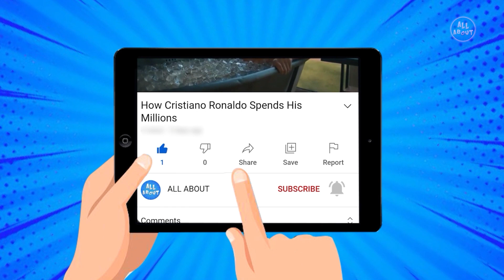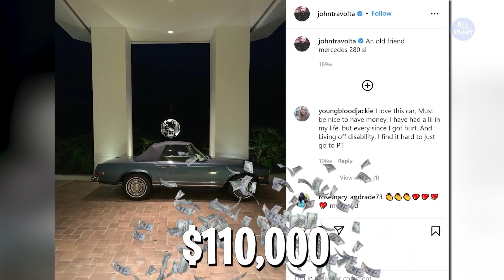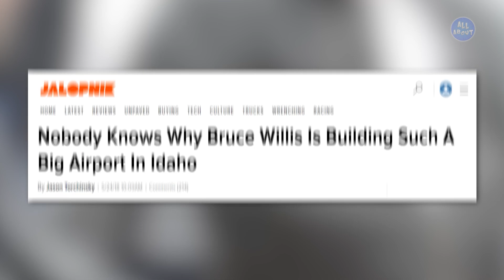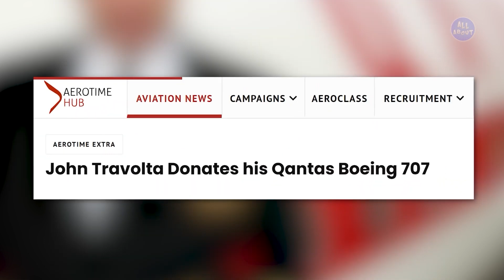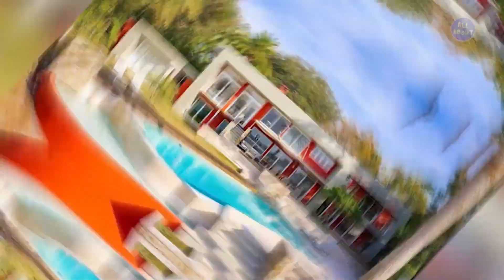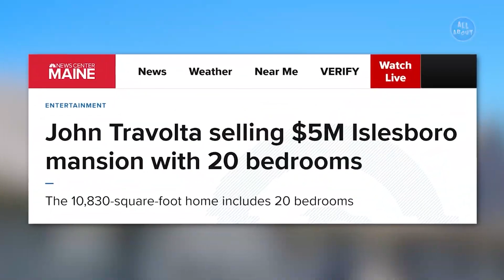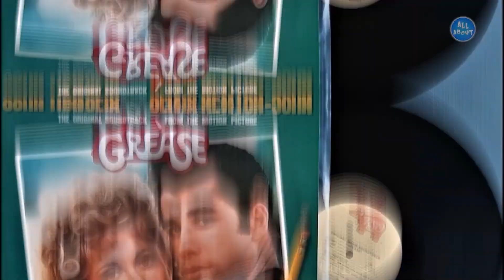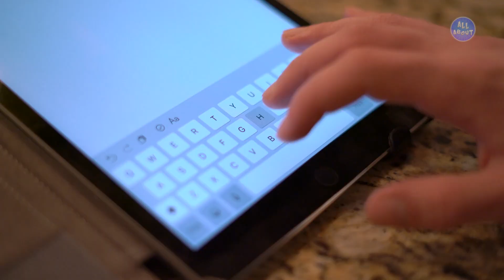Bruce Willis VS John Travolta - Which Actor Shows Off More?